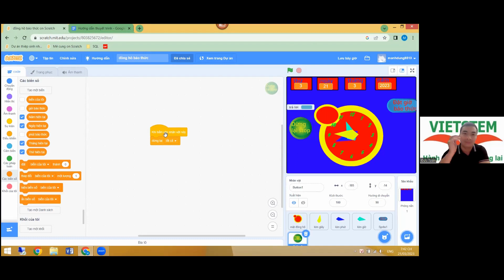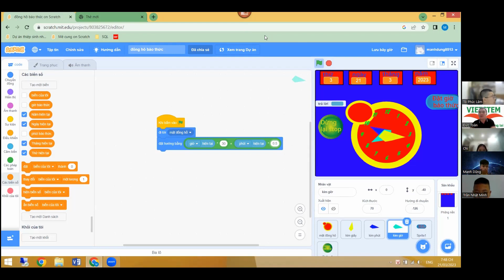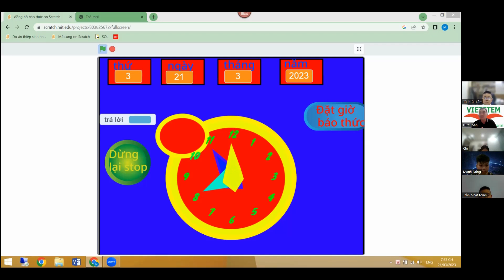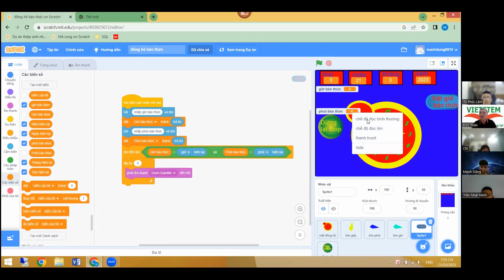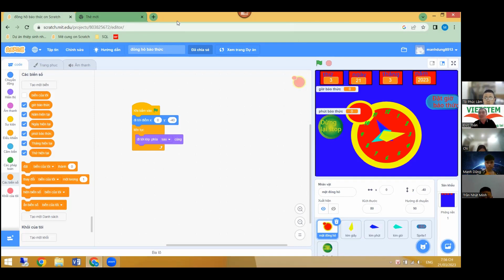Đồng Hồ Báo Thức - Vũ Mạnh Dũng - Lớp Lập Trình Scratch VS309